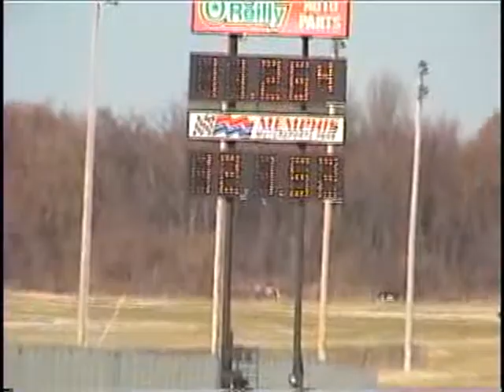Memphis Motorsports Park MMP 12/6/08